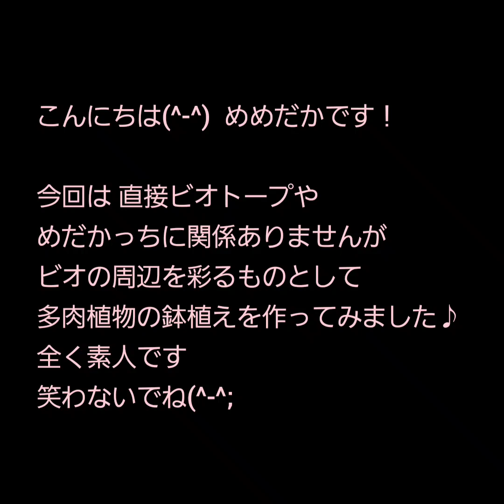【めだかと暮せば】ベランダビオトープを飾ろう🎵no.141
【めだかと暮せば】no.141

春になり
ベランダのビオトープの水換えも無事すませました！

ビオまわり～お洒落にしたいよね♪

多肉植物の寄せ植え作ってみました！

動画に映ってるベンチのDIY動画

メダカ飼育している あたしの日記です。
たらたらと  とくに何が起きるわけでもなく
メダカ飼育での出来事を感じたままに
更新していきます。
たらぁ～と見ていただけたら嬉しいです♪

                                             めめだか

でわぁ～！
今日もありがとうございました♪

げそげそちゃん偲んで